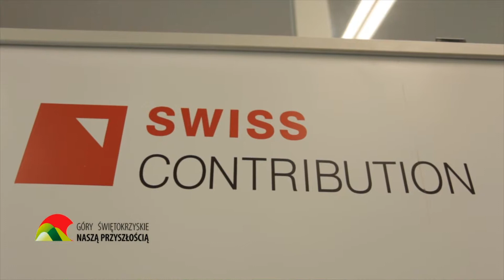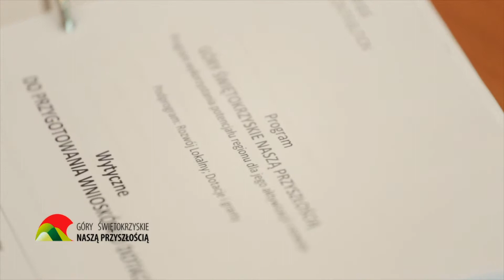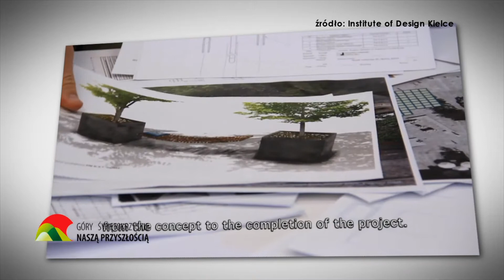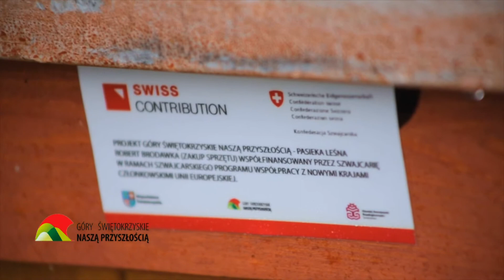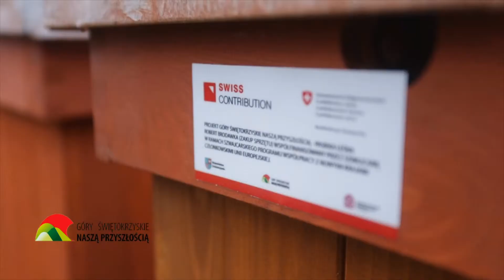Góry Świętokrzyskie Naszą Przyszłością: rozwój przedsiębiorstw